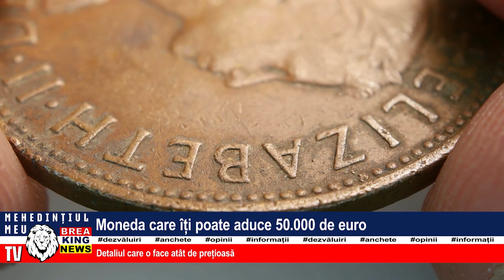MONEDA CARE ÎȚI POATE ADUCE 50.000 DE EURO